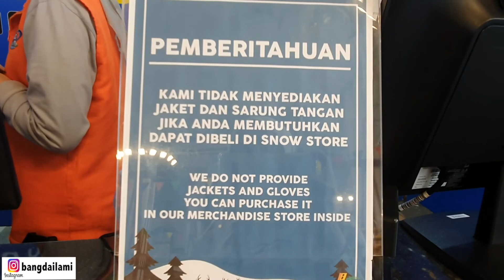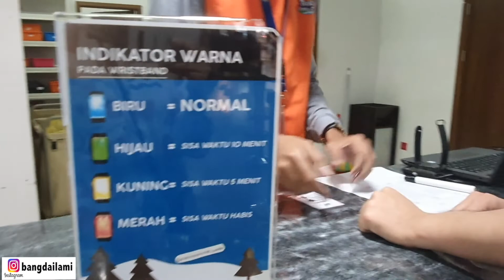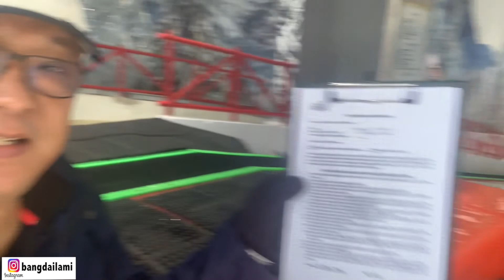SERU & KEREN! TRANS SNOW WORLD, BEKASI (JALAN JALAN KELUARGA)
Keren dan seru jalan jalan ke Trans World Bekasi menikmati wahana salju di Trans World Bekasi. Menikmati liburan berkualitas bersama keluarga!.